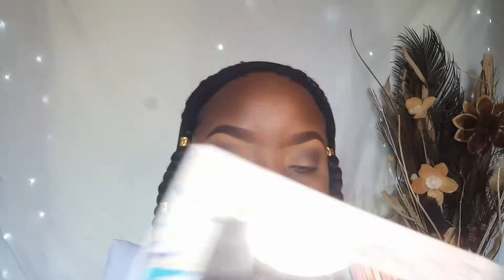EASY GLAM MAKE-UP LOOK( blue, purple and black)/AFFORDABLE/ JAMAICAN YOUTUBER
DRUGSTORE PRODUCTS:

EYEBROWS
Air woman eye brow pencil (brown) and black
La girl pro concealer(fawn) to sculpt the bottom
Elf flawless satin foundation( nutmeg)
La girl pro concealer(fawn) eyeshadow base

Eye shadow pallets:
Juvia's Place Masquerade palette
Santee eyeshadow palette
Stripe lashes
La color MEGA dramatic lash (mascara)
Airspun loose setting powder
Beauty blender(damped)
Foundation: Elf flawless satin foundation( nutmeg)
Highlight 1: La girl concealer (fawn)
Contour powder: La girl pro face press powder(cocoa)
All over face powder: Loreal infallible pro matte powder

LIPS:  La colors lip gloss
Highlight:  Just  kolor rainbow highlighter

3.  EASY PURPLE EYE MAKE-UP LOOK/BIGINNER  FRIENDLY/CHEAP/